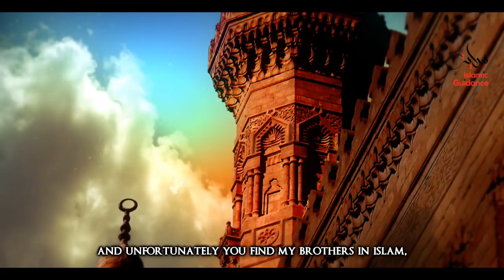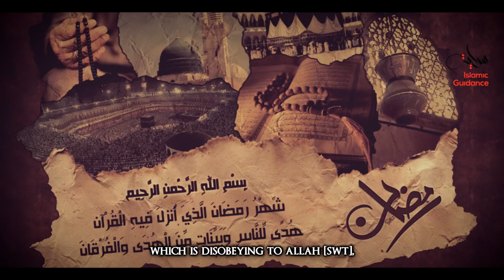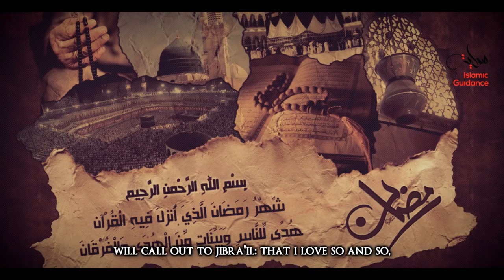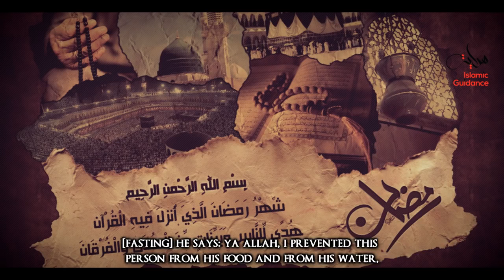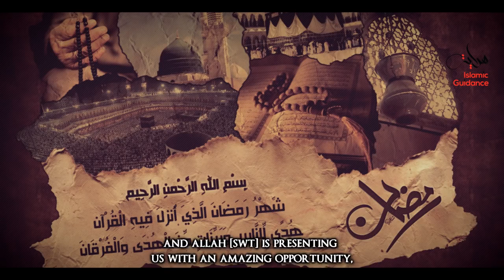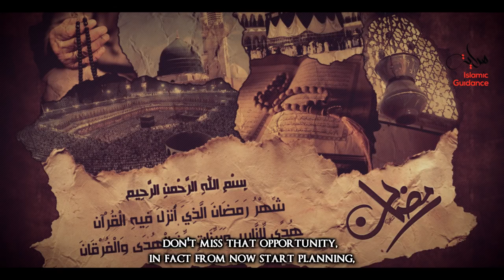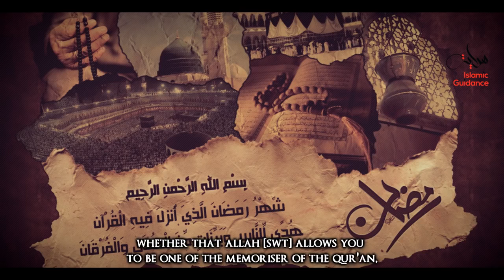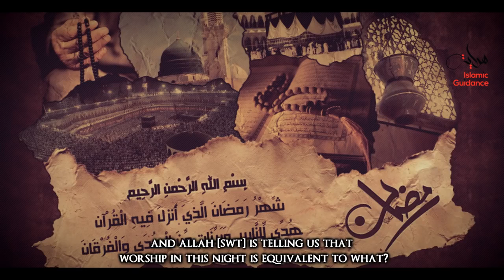Month of Rahma (Very Important Talk) رحمة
Lecturers: Br Malaz Majanni And Shykh Murtaza Khan Website & Contacts [1 Day Reply] Facebook